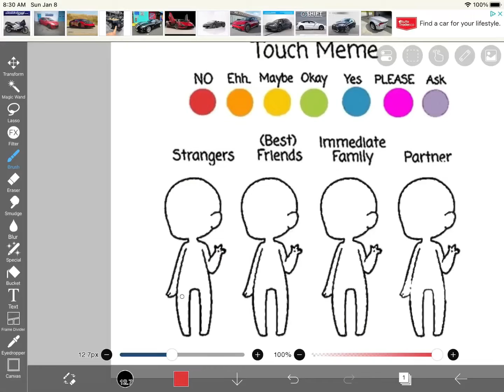touch meme (someone touching me ) perspective